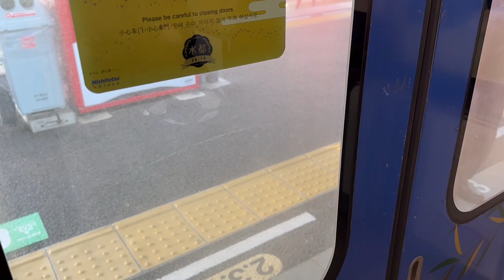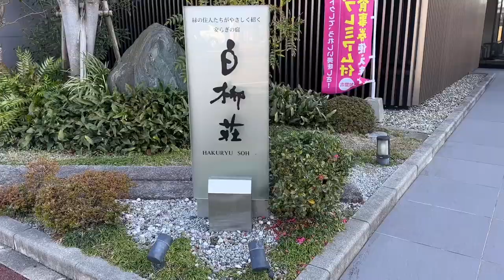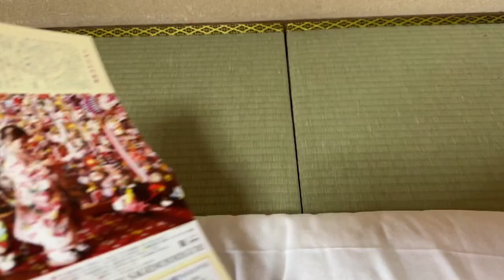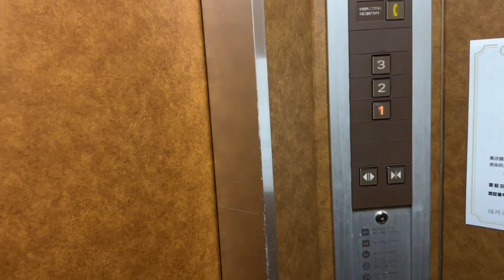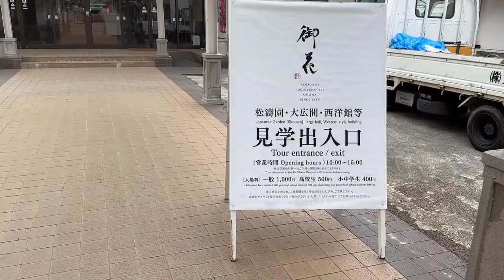$0 Free Dinner & Breakfast 🍱♨️ Private Room Best Hotel in Japan Onsen Ryokan Fukuoka Yanagawa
無料サービスが充実した最高のホテルを紹介します。朝食ビュッフェ付きのプランでソロ旅してきました。
❏ Rate :  66 - USD / 9240 - JPY per person
❏ Location : Fukuoka Yanagawa, Japan 福岡柳川
❏ Hotel : Yanagawa Hakuryuso / 柳川白柳荘
❏ Latest rate : 👇 Bookingcom

00:00 Introduction はじめに
00:18 Fukuoka Tenjin Station 天神駅
00:56 Yanagawa Station 柳川駅
01:13 Today's hotel 今日のホテル
01:58 Room tour 今日の部屋
05:06 Bath room シャワールーム
06:22 1st Free offerings 無料サービス
08:22 Yanagawa walk さげもん祭り 御花
11:25 Dinner 夕食
13:37 Public large bath Onsen 温泉
15:08 Morning 朝食ビュッフェ

❏ solo travel ideas チャンネルの人気の動画 👑